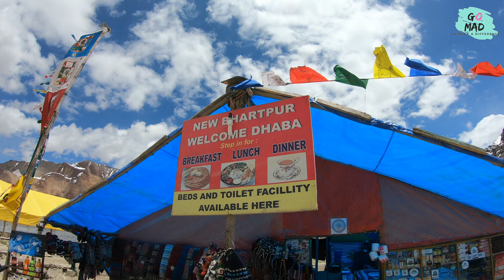Camping At Sarchu || Jispa To Sarchu | Baralacha La | EP 3 | DOMINAR 400 | GOPRO HERO 7 BLACK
LADAKH EXPEDITION EPISODE 3. THIS IS MY THIRD EPISODE . I WAS IN A RIDE TO LEH LADAKH THIS SEASON,2019 WITH MY PANTHER (BAJAJ DOMINAR UG). I STARTED MY RIDE FROM DELHI VIA MANALI  TO LEH LADAKH AND THAN VIA KARGIL TO SRINAGAR, I ALSO VISITED NUBRA VALLEY AND PANGONG LAKE FROM LEH VIA KARDUNGLA .

IN THIS EPISODE I STARTED FROM JISPA AND ENDED MY RIDE IN SARCHU, IN BETWEEN WE CROSSED BARALACHA LA 16500FT ALTITUDE N ZING ZING BAR

If you like this video and also give your valuable Comments... I will really appreciate your reviews so that I can improve myself.
5. Windshield
6. Phone Holder cum Charger
7. Tank Grip
Riding  accessories I Use
1. Air Seat
2. Puncture Repair kit
3. Foot Pump
4. City riding gloves
5. Knee Gaurd
Gears Used:
Camera Used: Samsung Galaxy Note 9
Action Camera : Go Pro Hero 7 Black
Helmet microphone
Gimble : Zhiyum Smooth 4

So this is Nawaz signing off
SAVE PAPER! SAVE WATER!
And just Go MAD until the Next One
bye! bye!